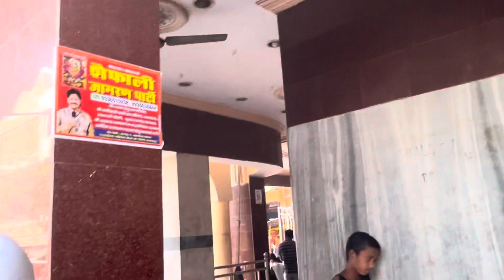बारा देवी मंदिर के दर्शन 🙏🏻 bahut maja aaya 😍..